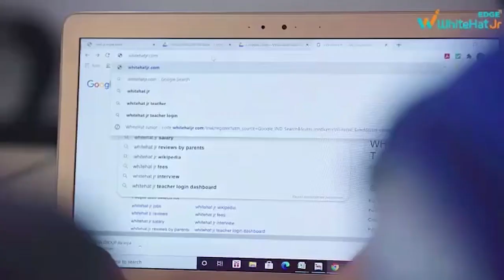WHO चीफ साइंटिस्ट डॉ सौम्या स्वामीनाथन ने कहा, खोले जा सकते हैं स्कूल